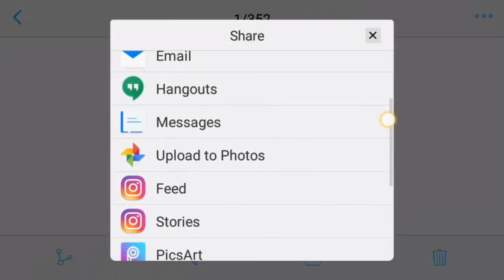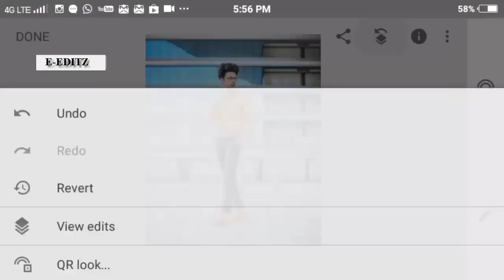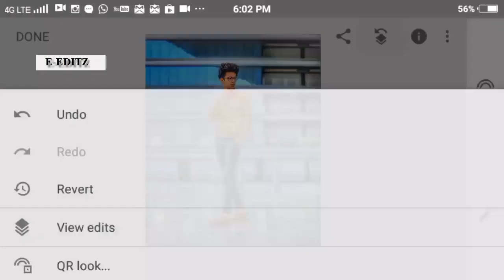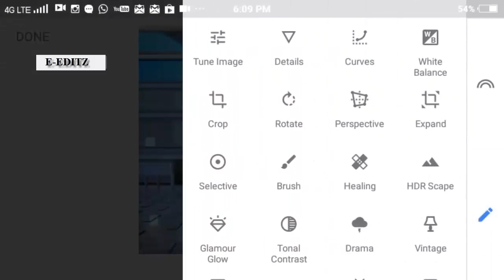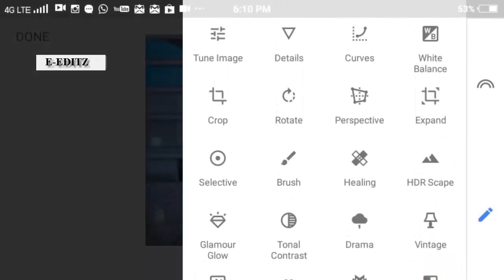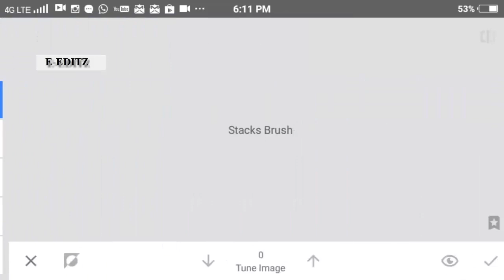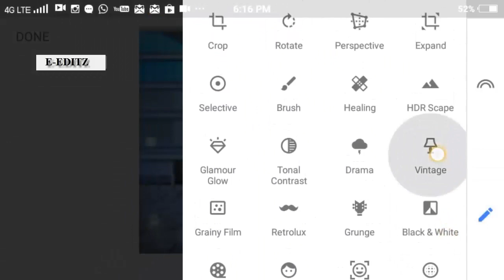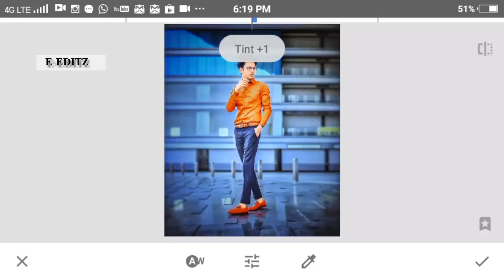Snapseed Color Grading Photo Editing Tutorial Snapseed New Color Effect Editing Tricks by E-Editz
Hi Guys.
I am SA. Today I am Back With a new tutorial
Welcome my new video. In this video i am showing how to edit photo in Picsart app and how edit image from snapseed app,picsart cb editing,
How to Pop Up SKY COLOR in Snapseed & Lightroom
Snapseed stylish DP photo editing tutorial || Best CB Editing tricks 2019

Our More Interesting Top 10 Edit Video ➤

PC Edit ➤